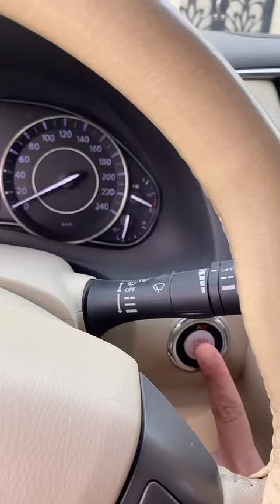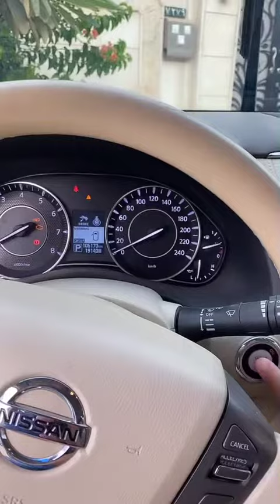فيه حركة سرية في سيارات نيسان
حركات سرية في سيارات نيسان!

مرحبًا بكم في هذا الفيديو!

في هذا الفيديو، سنكشف لكم عن بعض الحركات السرية المخفية في سيارات نيسان، والتي قد لا يعرفها الكثير من الناس.